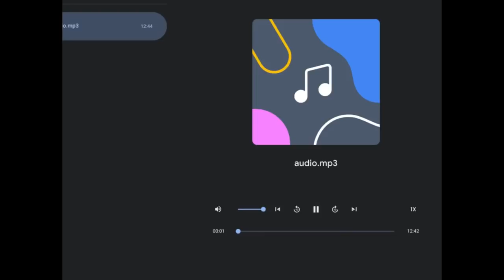SOMETHING MY FATHER SAID (MILITARY) DREAM WW3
Get saved now, Salvation is only through Jesus Christ.
Salvation scriptures:      I Corinthians 15
1 Moreover, brethren, I declare unto you the gospel which I preached unto you, which also ye have received, and wherein ye stand;
2 By which also ye are saved, if ye keep in memory what I preached unto you, unless ye have believed in vain.
3 For I delivered unto you first of all that which I also received, how that Christ died for our sins according to the scriptures;
4 And that he was buried, and that he rose again the third day according to the scriptures:

9 That if thou shalt confess with thy mouth the Lord Jesus, and shalt believe in thine heart that God hath raised him from the dead, thou shalt be saved.
10 For with the heart man believeth unto righteousness; and with the mouth confession is made unto salvation.
For by grace you have been saved through faith, and that not of yourselves; it is the gift of God, not by works, lest any man should boast.
Romans 10;13  For whosoever shall call upon the name of the Lord shall be saved Acts 4;12   “Neither is there salvation in any other: for there is none other name under heaven given among men, whereby we must be saved.”                                                           1 Peter 3:18 King James Version (KJV)  18 For Christ also hath once suffered for sins, the just for the unjust, that he might bring us to God, being put to death in the flesh, but quickened by the spirit